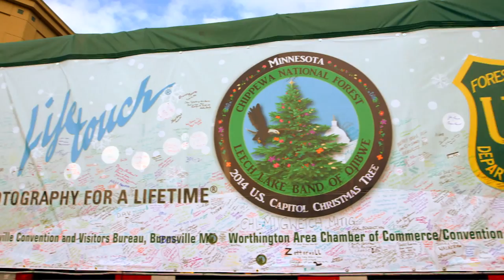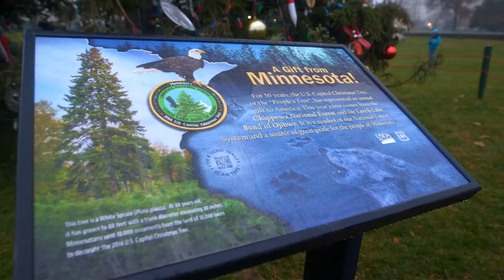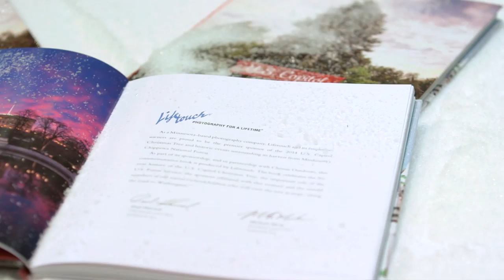Ep. 198 - "The Capitol Christmas Tree"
Each year the U.S. Speaker of the House of Representatives makes a request to the Chief of the Forest Service for the Capitol Christmas Tree. In 2014, the tree was selected from the Chippewa National Forest in northern Minnesota. As the premier sponsor of the 2014 Capitol Christmas Tree, Lifetouch Photography documented the tree’s 24-day, cross-country journey from northern Minnesota to Washington, D.C., and its lighting ceremony on Tuesday, Dec. 2. The “Life to the Max” crew was there every step of the way, from selecting the tree, to the lighting in the nation’s capital. Join us for a peak at the 50th U.S. Capitol Christmas Tree and share in this special moment of Minnesota pride!